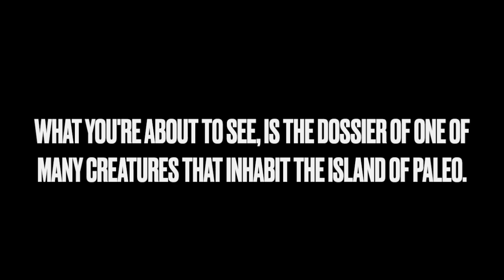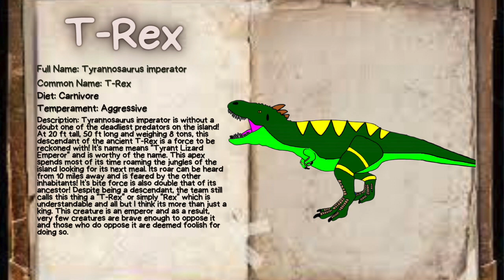The Creatures of Paleo Island: Tyrannosaurus imperator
Here is the first of many creature Dossiers to be written by Dr. Jack Armstrong. A descendant of the iconic T-Rex and one of the most fierce predators on the island! Enjoy!